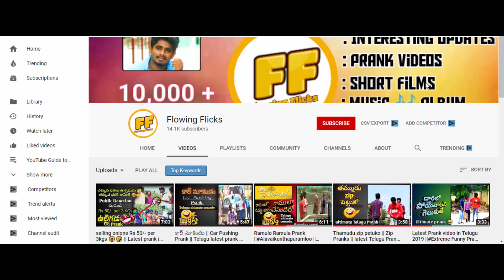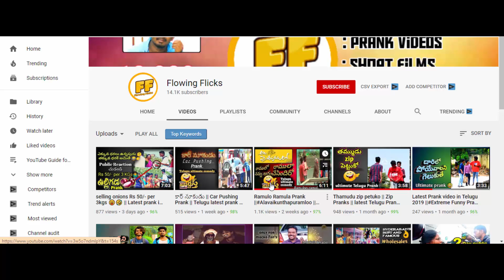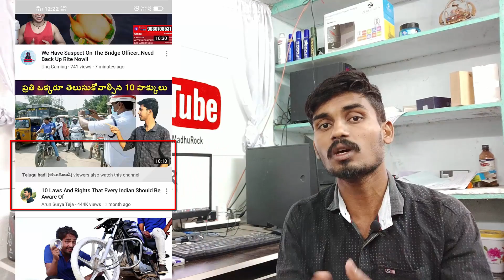Why Do YouTubers Ask for Likes? - What Is The Use Of Likes in YouTube - Telugu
Why Do YouTubers Ask for Likes?
What Happens When You Like a Video on YouTube? Liking a video is a quick way to let a creator know that you enjoy their work. If you're signed in, liking will add it to your 'Liked videos' playlist. If you're not the biggest fan of a video, disliking it is one of the ways to show your opinion.